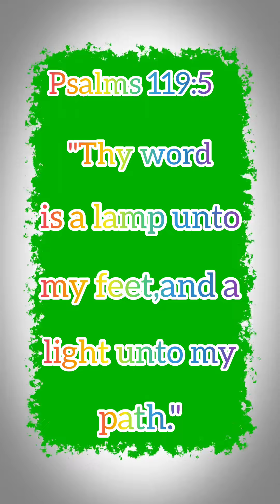Mothers reciting memory verse